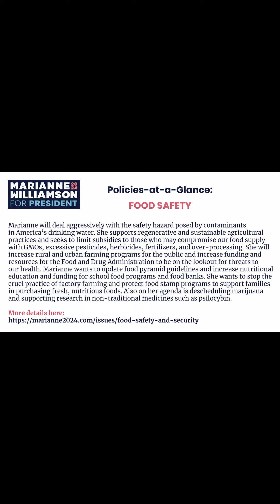Marianne2024 Platform Policy Reading - Food Safety